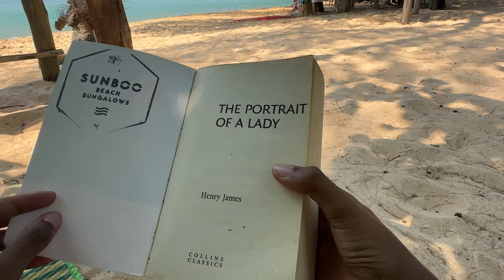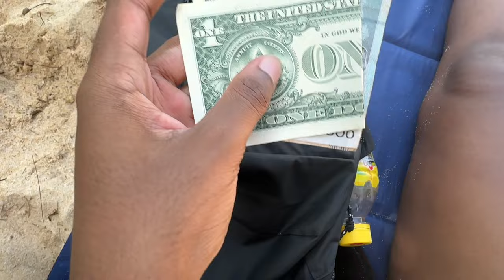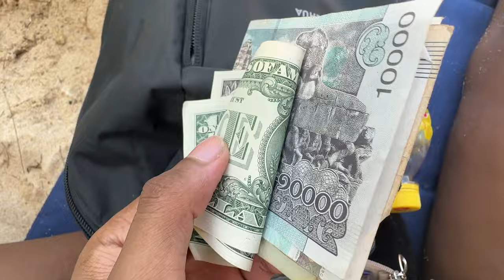Koh Rong Sanloem, Cambodia | slow island days with no WiFi | vlog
I spent 4 days with no connection to the outside world on the beautiful Sunset beach on the island of Koh Rong Sanloem in Cambodia. This was such a wonderful experience and I would do it again million times over and it has inspired me to try be as disconnected as possible when I’m traveling. Hope you enjoy :)